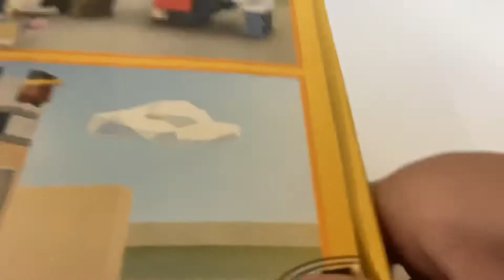LEGO Set 31131 Stop Motion Speed Build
I spent 2 weeks making this, my second longest project ever. Hopefully it does well ☠️